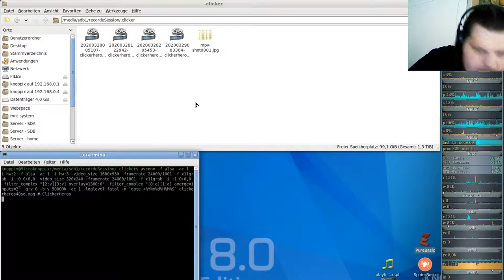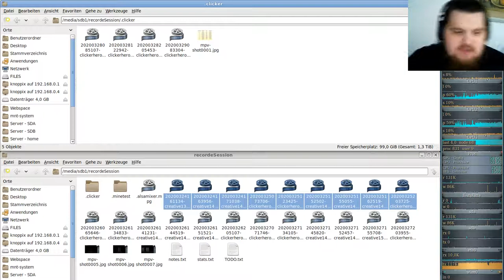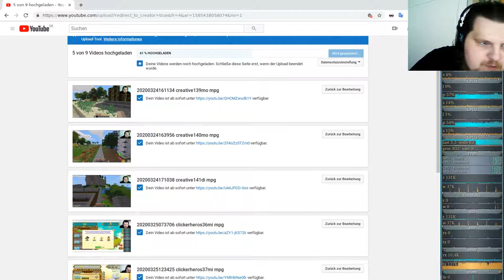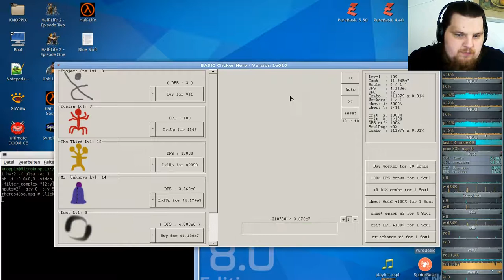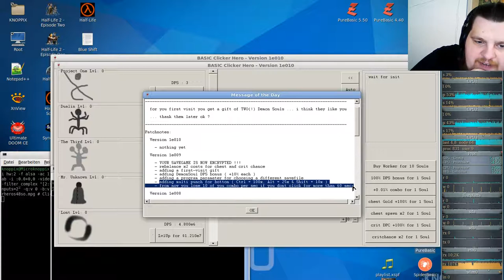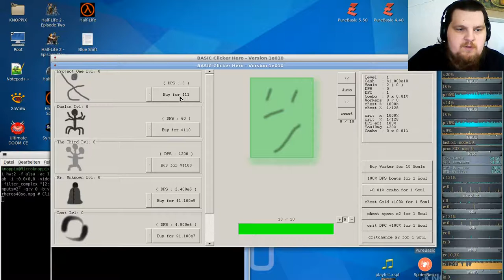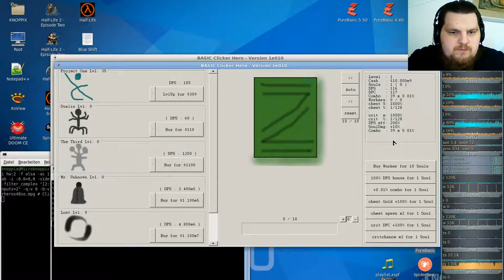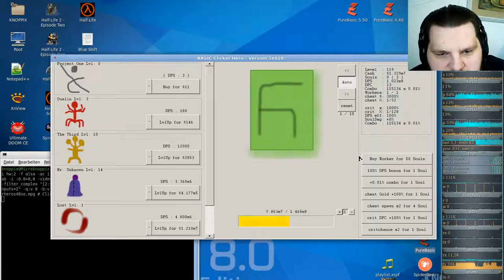Idle/Incremental/Clicker Game - Clicker Heroes - Ver 1e10 #48